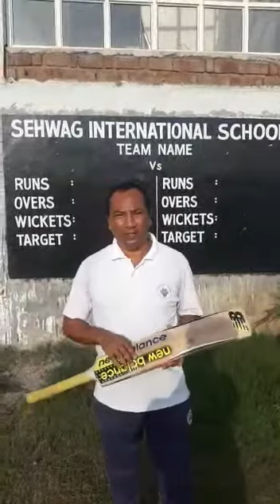Batting basic set-up or set-up technique.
Video for Batting Set Up or Technic of Batting Basic. I am shere my knowledge  about Batting Set Up  Technique and You say , ABCD of Batting.  Or Pillar of Batting Technique. Hope ki watch it properly and note down its key points  and try for It. Thank You.